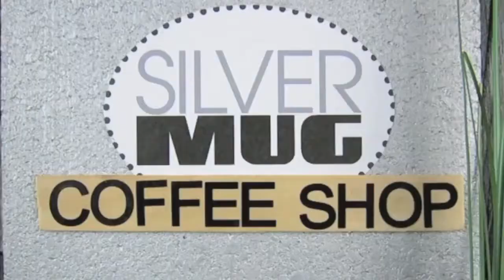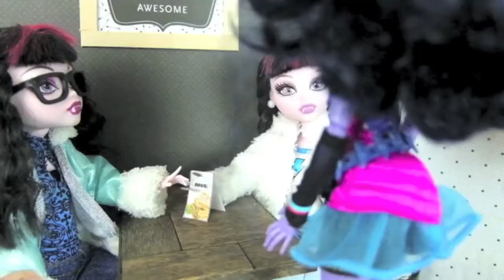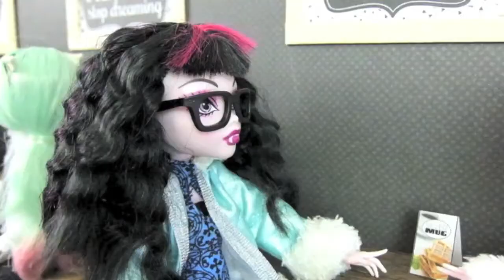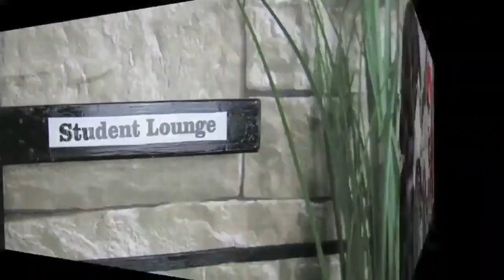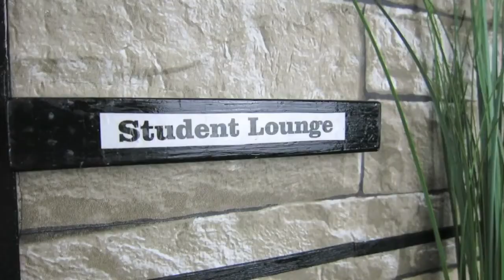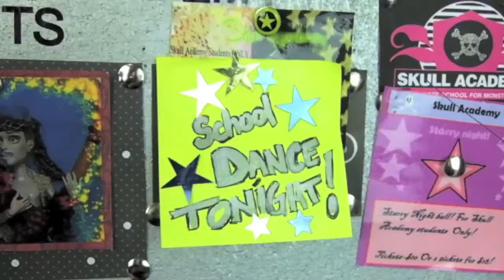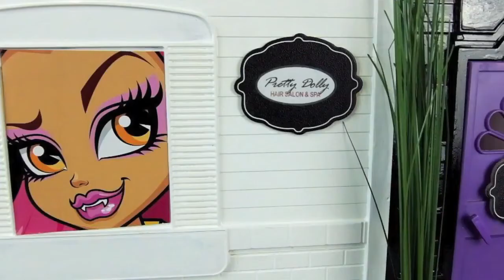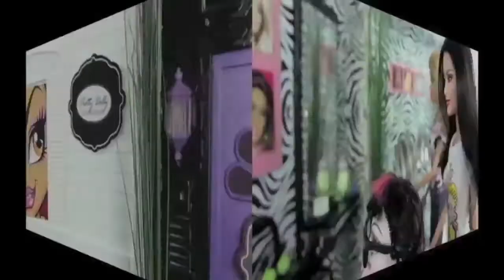Monster High Diaries Season 3 Episode 2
Monster High Diaries season 3 episode 2, a series about daily life at Skull Academy a private school for Monster High students, starring the original Monster High Dolls.

F A M I L Y    F R I E N D L Y    V I D E O S

D O L L   C R A F T S  &  R O O M S

D O L L   M A K E O V E R S

D O L L H O U S E   M A K E O V E R S

D O L L   S E R I E S
SKULL ACADEMY - PRIVATE SCHOOL FOR MONSTERS
Watch our original Monster High web series Skull Academy.
Starring the original Monster High dolls.

MY ROOMMATES ARE VAMPIRES
My Roommates are Vampires stars Draculaura, Elissabat as Veronica, Cleo DeNile, Deuce Gorgon and Clawd Wolf.

We want to make your playtime more fun and creative, if you’re just playing for fun or want to create your own doll channel, we’re here to help you. Ask us anything you want and send us your craft or play set requests. Our doll videos will help make your playtime or doll videos be more fun and creative with doll makeovers including rerooting, repainting, makeovers, doll sets, dollhouses from scratch and transformations. Monster High, Ever After High, Barbie dolls, Disney all dolls are welcome.

G I N G E R L O L A

I N S T A G R A M  -  F O L L O W   U S